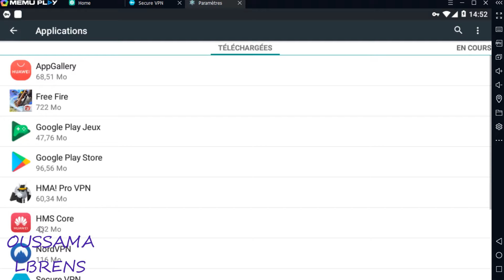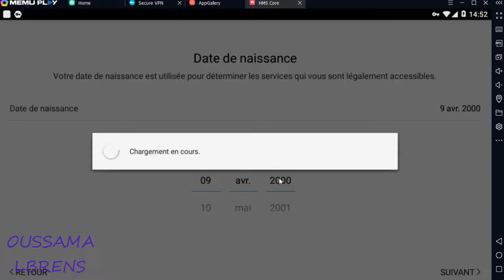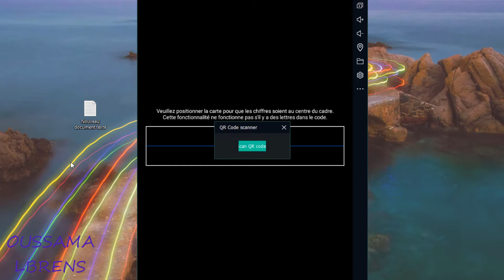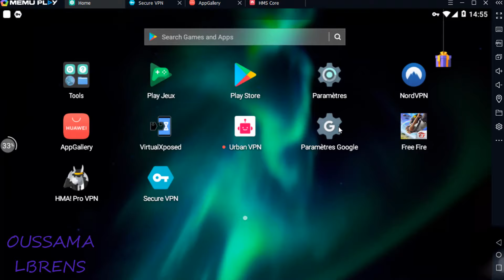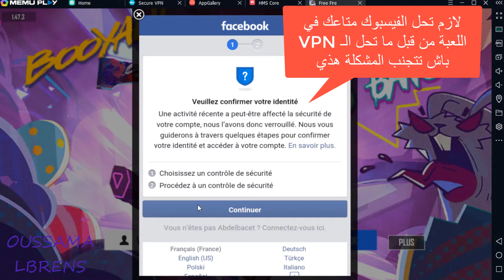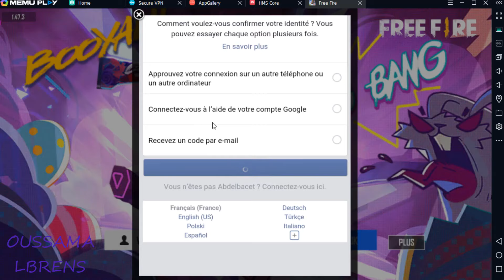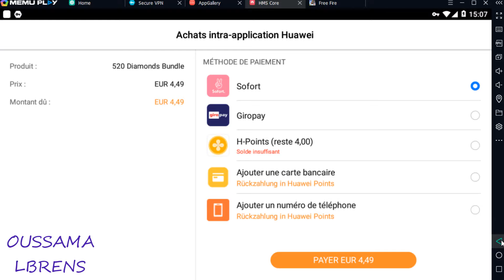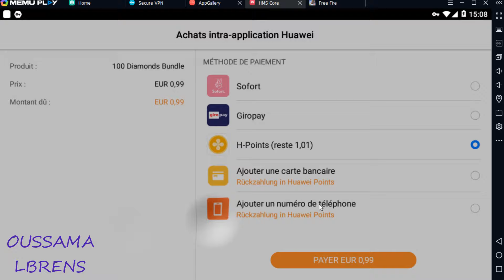طريقة حصرية لشحن كودات هواوي اوروبية ثم شراء جواهر فري فاير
All copyrights reserved to oussama lbrens